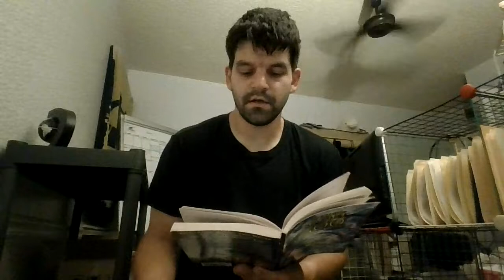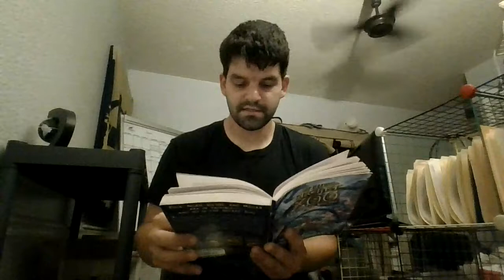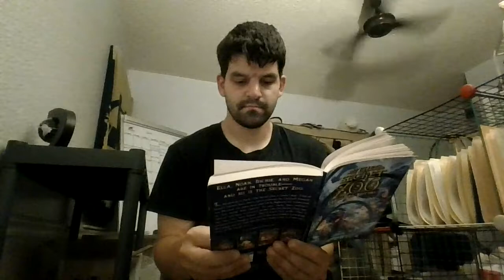Read Aloud #18 "The Secret Zoo"- Raids and Rescues (Part 7- Ch12-13)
In ch12, the Scouts continue to practice their new ghosting abilities, this time snatching candy and snacks from PiZOOria. However, Noah's moral conscience tests him as he questions if it's OK to steal and bend the rules of the real world, or if moral ethics should not have any exceptions.

In ch13, the Scouts continue their ghosting tests with a Secret Zoo-based scavenger hunt. They must retrieve a quill, a feather, and a part of a mane from the standing guards in the night hours of the Secret Zoo in Tarsier Terrace.